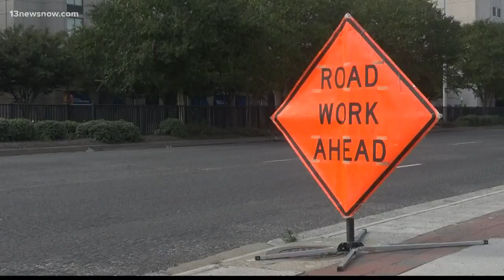Virginia Beach looks to be Tech Test Center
Leaders hope Virginia Beach can pave the way for new, advanced transportation options.